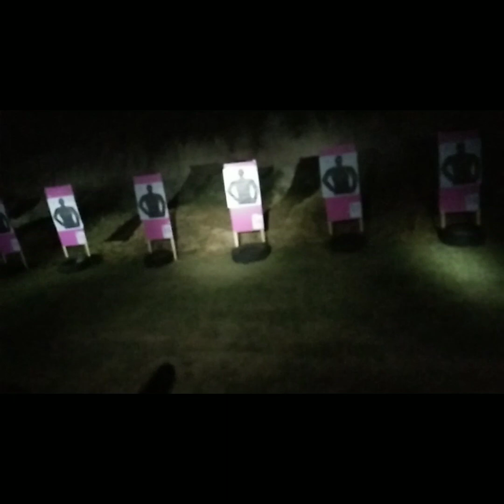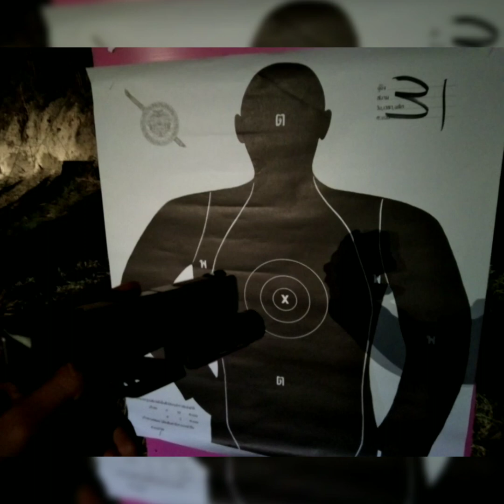ปืนแต่งไกสับลูกไม่แตก